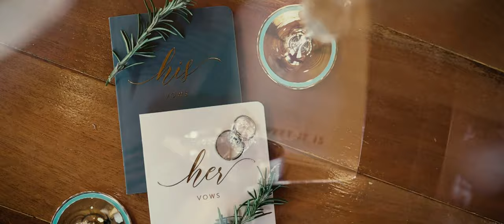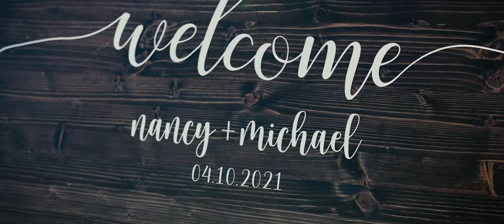Nancy + Michael - Wedding Trailer at The Barn at Swallows Eve